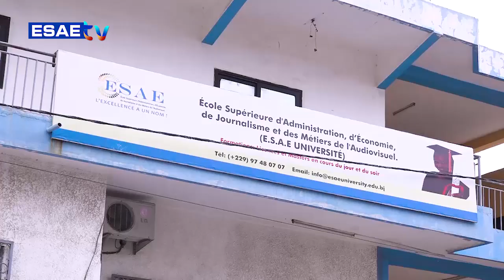DEFINITION DU JOUR DU 27 JUILLET 2023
Vous suivez sur * votre émission *’’DEFINITION DU JOUR’’ de ce JEUDI 27 JUILLET 2023*